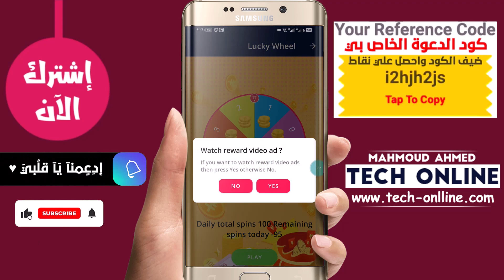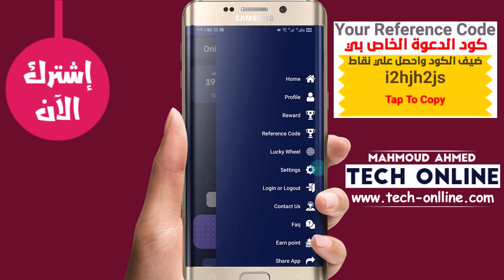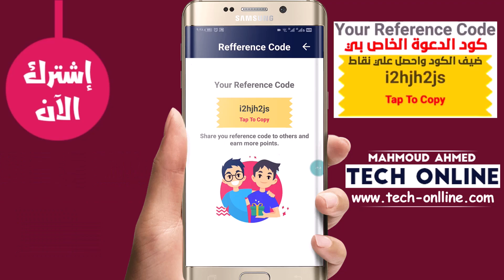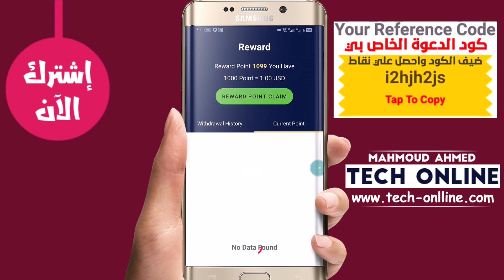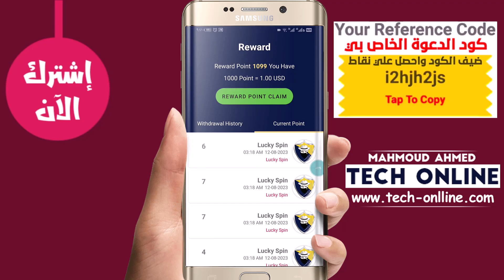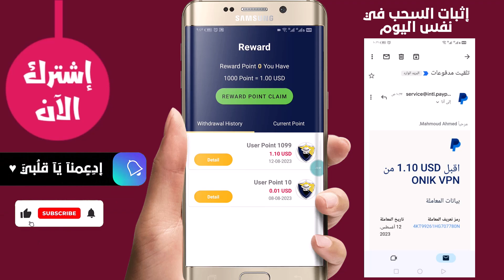طريقة الربح بالهاتف فقط وسحب الأرباح بالدولار $ وبالإثبات صادق 100% من تطبيق Onik VPN | إربح بسرعة !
✔ ✔  كود الدعوة الخاص بي  //  i2hjh2js

✔ أهلا بيكم أصدقائي في فيديو جديد عن طريقة الربح بالهاتف فقط وسحب الأرباح بالدولار $ وبالإثبات صادق 100% من تطبيق Onik VPN

أفضل وأقوي واسرع برنامج VPN إسطوري 2023 🚀 مفتوح كل سيرفرات الدول أسرع اتصال انترنت في العالم !

أكواد الخصم :

خطة شهر واحد [TECHONLINE1] - إصدار تجريبي مجاني لمدة 15 يومًا بدون مخاطر + خصم 20٪

خطة لمدة 3 أشهر [TECHONLINE3] - إصدار تجريبي مجاني لمدة 30 يومًا بدون مخاطر + خصم 20٪

خطة لمدة 6 أشهر [TECHONLINE6] - إصدار تجريبي مجاني لمدة 30 يومًا بدون مخاطر + خصم 20٪

خطة لمدة عام واحد [TECHONLINE12] - إصدار تجريبي مجاني لمدة 90 يومًا بدون مخاطر + خصم 20٪